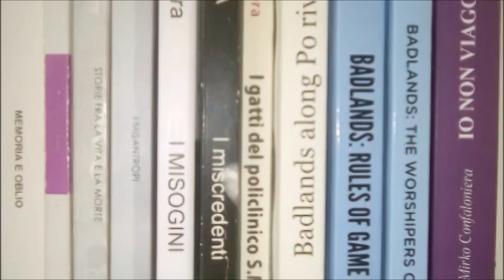NOVEMBERFEST 2024 (Mauri Clash & la Zia @ Castelletto d.B. PV)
Live del duo acoustic punk-rock Mauri Clash & la Zia al bar Mary Flowers di Castelletto di Branduzzo (PV) il 16 novembre 2024